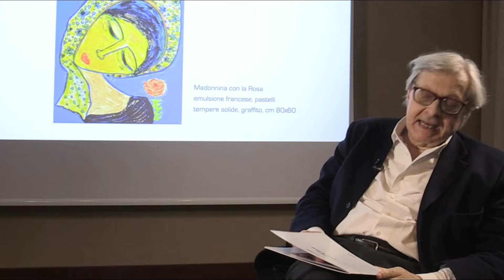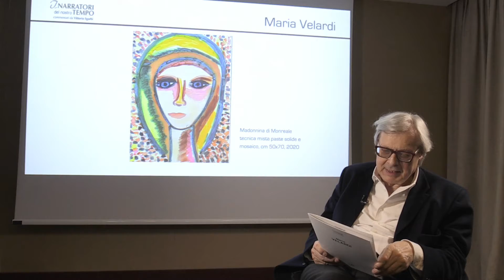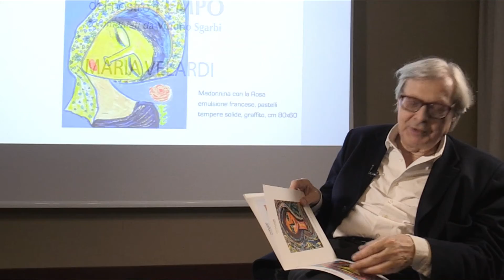I narratori del nostro tempo - Velardi Maria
Vittorio Sgarbi commenta le opere di Maria Velardi